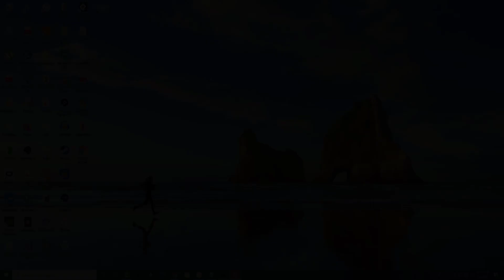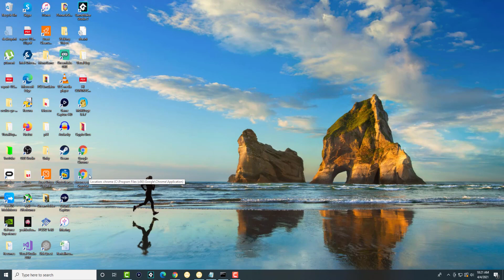How To Fix Google Chrome is Not Working in Windows 10 in 2021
In This Video, I Will Show You How To Fix Google Chrome is Not Working in Windows 10 in 2021